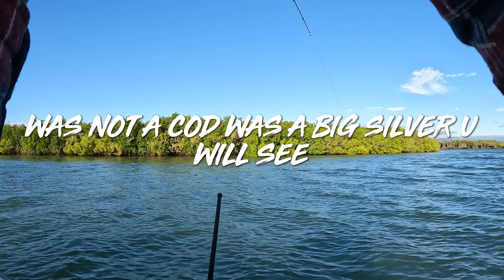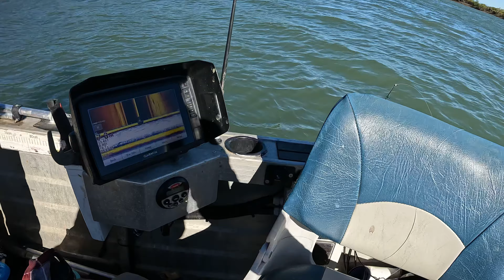DOES SIZE MATTER?!! BIG POT vs LITTLE POT! ULTIMATE PRO CRAB POTS ALWAYS CATCH!!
Tested an age old theory of does size matter!! I know it does in some aspects of life but this was a test to see if it matters with crab pots with interesting results!!